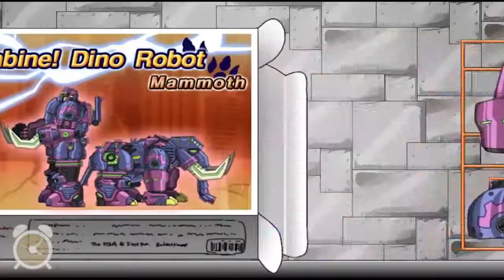Dino Robot + Toy Robot + Dino Toy 25 kinds of robots Series Quick Play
Dino Robot + Toy Robot + Dino Toy 25 kinds of robots Series Quick Play Dino Robot - Tyranno Red/Triceratops Blue/Pteranodon/Stego Gold - 00:03 More Play .

Here I am, here I am. How do you do? Daddy finger, daddy .

Terminator T-rex - Dino Robot Battlefield - Dinosaurs Fighting Game - Terminatir T-rex - Battle Stage Challenge Dino Robot + Toy Robot + Dino Toy 25 kinds of .

play a game Dino Robot Dino Corps – Game Robot & Dinosaur games Gold - Tyranno Red + Triceratops Blue + Pteranodon - Android .